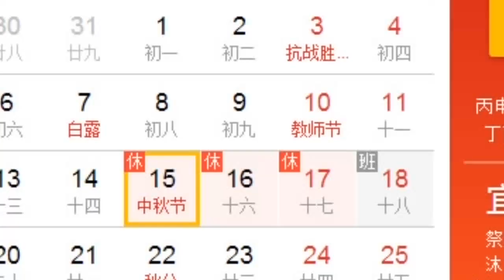9～15日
9～15日